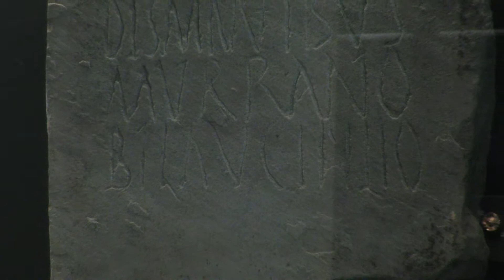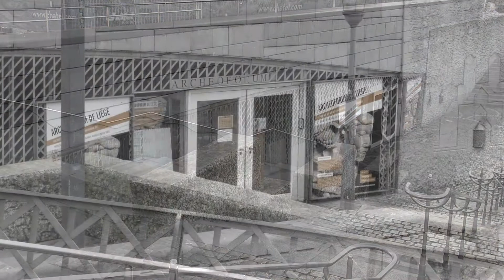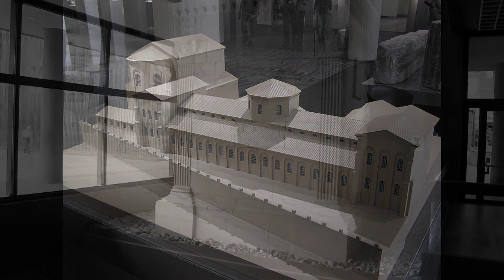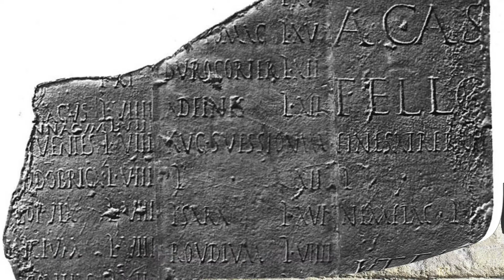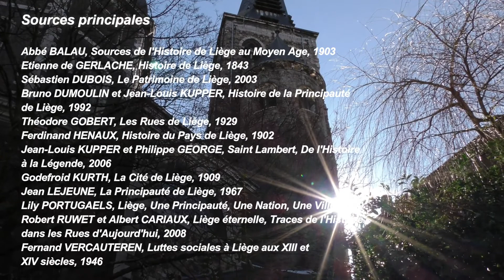Paix romaine - Liège romaine / Liège ma Ville - 3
Balade autour du passé romain de Liège, cité millénaire. Pour les amateurs d'histoire et amoureux du terroir... Nous autres Wallons, sommes aussi les descendants des Romains...